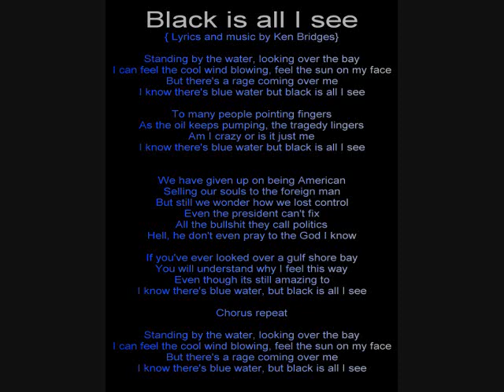Black is all I see.wmv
Song written by Ken Bridges expressing  himself about matters that can make a person so mad they will see black!!!